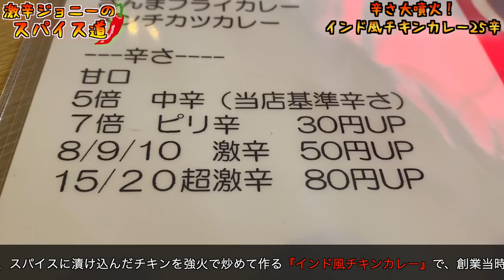とんでもなく辛い激辛カレー（25辛）が首里城近くに存在した！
【今回のお店】
ポケットマーニー 首里本店
沖縄県那覇市首里寒川町1-4

【過去動画】